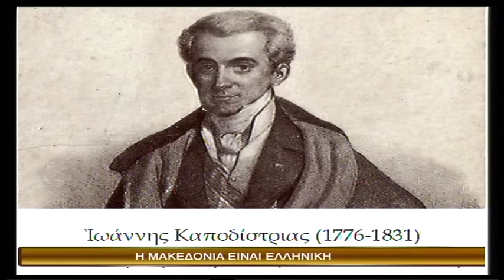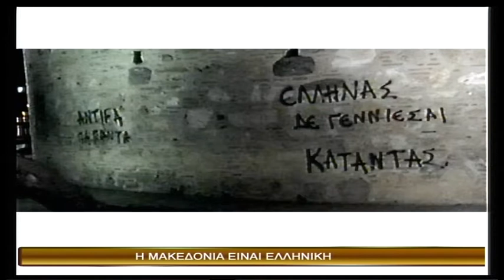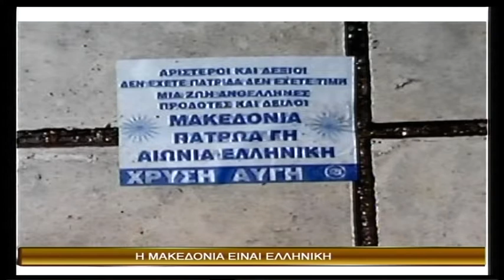ΕΚΠΟΜΠΗ ΜΑΡΤΥΡΙΑ 25 1 2018 Η ΜΑΚΕΔΟΝΙΑ ΕΙΝΑΙ ΕΛΛΗΝΙΚΗ